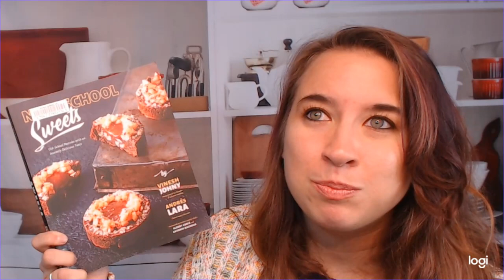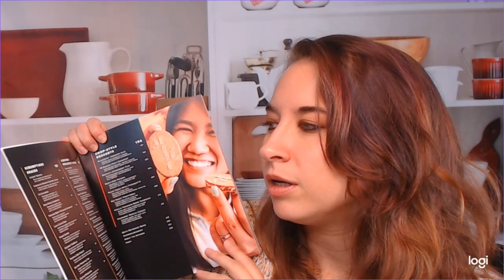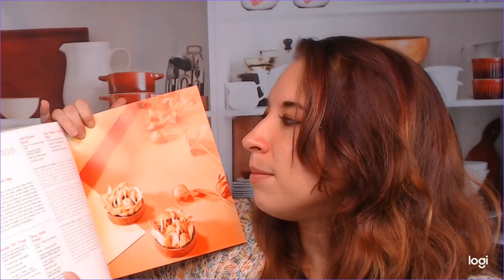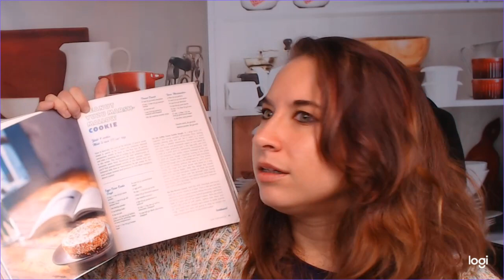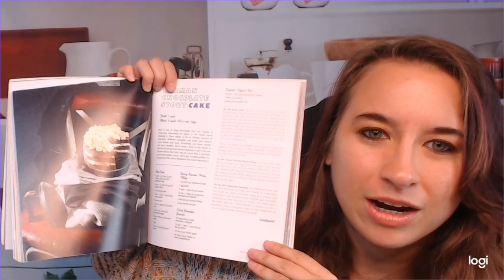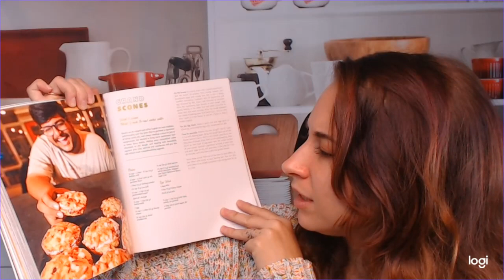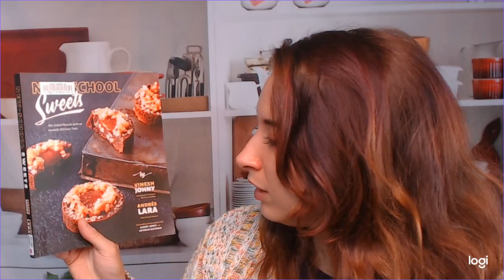Cookbook Preview: New-School Sweets: Old-School Pastries with an Insanely Delicious Twist (2021)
My cookbook look through and preview of Vinesh Johny's and Andres Lara's 2021 cookbook "New-School Sweets: Old-School Pastries with an Insanely Delicious Twist."